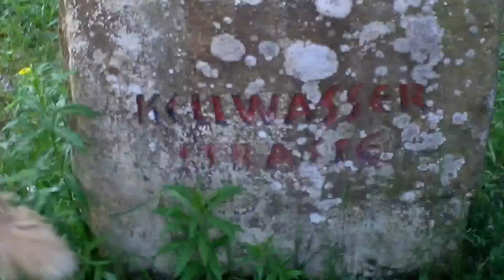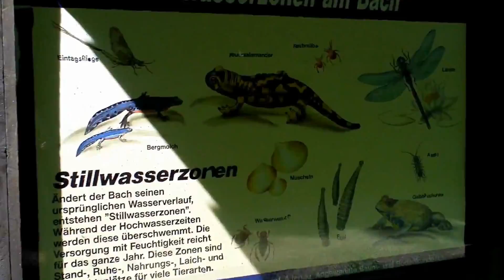Okerstausee Vorsperre über Ochsenberg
Eine Wanderung von der Vorsperre des Okerstausees durch das Kellwassertal und über den Ochsenberg. Zurück geht es über den wunderschönen Klippenhang an der Vorsperre.